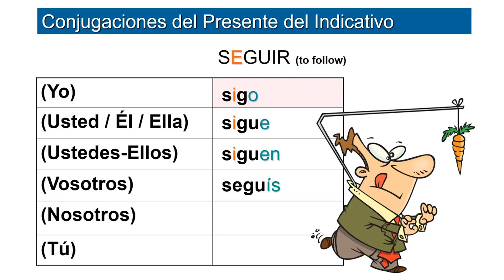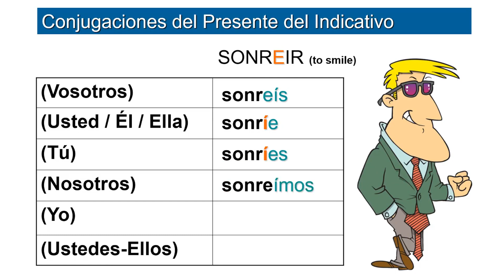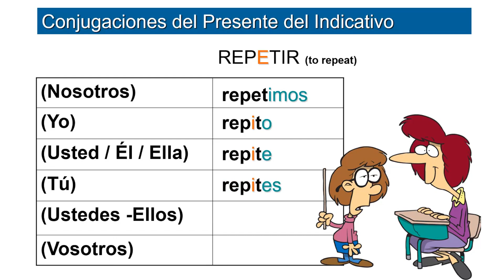STEM-CHANGING VERBS PRACTICE (e to i) Exercise 4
¡Hola amigos!
Today we are going to focus on the Spanish -E TO -E STEM CHANGING VERBS. These changes apply to the Present Indicative and the Present Subjunctive as well. In this video, we'll practice the first group of stem changing verbs IN SEQUENCE.

If you need to understand how Stem-changing verbs work, check this out.

-E TO -IE STEM CHANGING VERBS

-E TO -I STEM CHANGING VERBS

Tons of more videos on this topic coming soon.

If you would like me to create more educational materials like this one, please don't forget to like the video and subscribe to the channel, and click on the notification bell. It helps the channel grow and gets the Youtube algorithm to show my videos to other people like you who may benefit from them.

If you have any comments or questions, please use the comments section below. :)

And if you are serious about learning Spanish,  I'm leaving links to very good resources that will definitely benefit you a great deal!

Julio Foppoli

GREAT VOCABULARY BUILDING RESOURCES!!! (*)
Oxford Picture Dictionary
Merriam-Webster's Visual Dictionary
DK Bilingual Visual Dictionaries

SOME OF MY PROGRAMS AND SERVICES